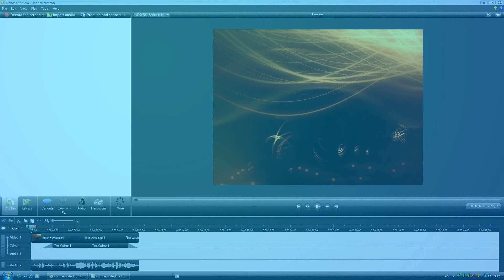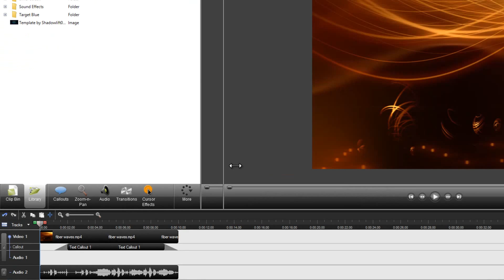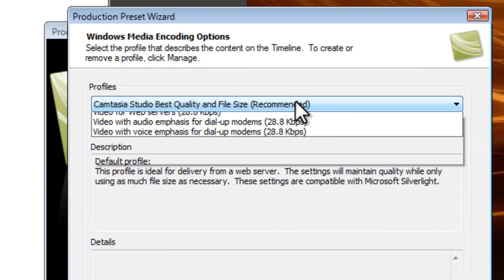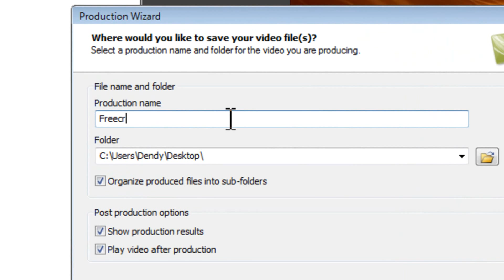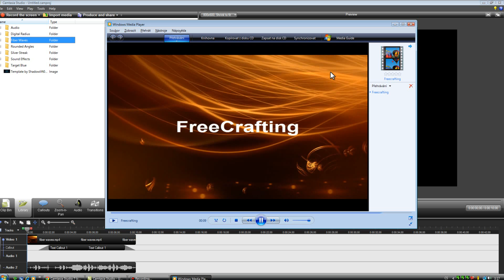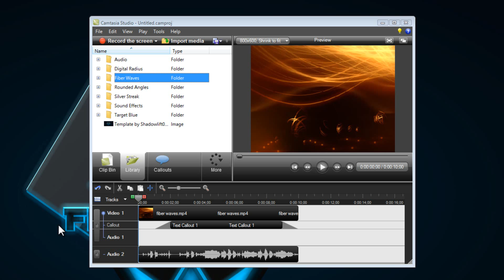Tutorial #2 - Camtasia Studio 7 - Jak na HD kvalitu + rendering [CZ]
Dnes si ukážeme jak v Camtasia Studio 7 renderovat v HD kvalitě